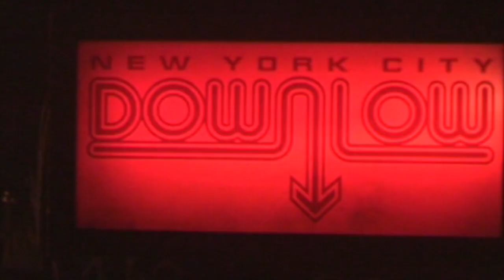Anteater performed by Suppository Spelling at The NYC Downlow 2007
Anteater performed by Suppository Spelling at The NYC Downlow, Block9, Glastonbury Festival 2007.
Video by Lisa Mills